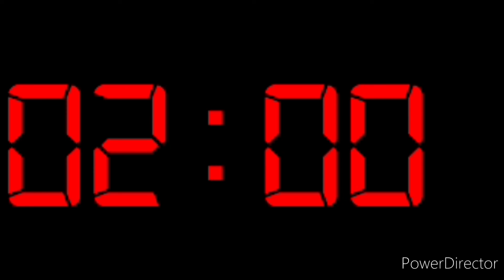IWHL Divisional Finals Game 5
Game 5

GER @ SAL

Scotiabank Saddledome

SAL Leads 3-1